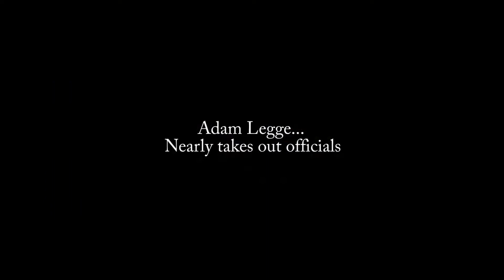Offroad Expo action Part 1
Action from the Offroad expo at Landcruiser Mountain Park.